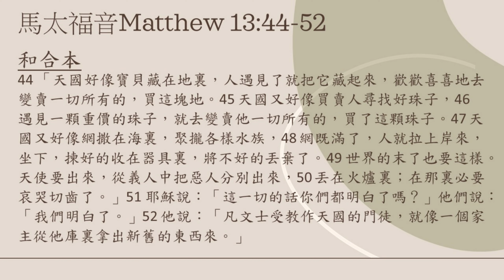2023-07-16 主日講道重播 - 4K - 全情投入天國作出傾囊相授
馬太福音主日講道系列：
題目：全情投入天國作出傾囊相授 Give The Shirt Off Our Back In The Kingdom Of Heaven
經文：馬太福音13:44-52
黃紹權牧師 – 多倫多以馬內利華人浸信會
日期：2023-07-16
直播時間：上午10:15am
聚會地址：Old Unionville Library Community Centre 15 Library Lane Unionville Ontario L3R 5C4 CANADA

講道大綱
(1) 積極主動去尋找至寶的天國子民13:44-50 God’s People Are Vigorously Searching Treasure.
a. 被隱藏在那片地中的寶藏的比喻  13:44
b. 被尋見最珍貴的珍珠比喻13:45-46
c. 撒網的比喻13:47-48
(2) 屬乎天國的律法師新面貌 13:51-52 The Essence of The Discipled Heavenly Teacher
       - 屬乎天國的律法師的比喻
 - “拿出 ἐκβάλλει”是甚麼意思 ？
 - 按 BDAG，這個動詞有以下解釋：
 (i) 驅走，如趕鬼；(ii) 差去/提出來/釋放；(iii) 使一些東西分離出來；
 (iv) 不用留心/可以忽略；(v) 使一件事物作成它的意義。
 - 新舊珍寶 - 單數(Singular) = 一個有貫徹性的珍寶
和合本：
44 「天國好像寶貝藏在地裏，人遇見了就把它藏起來，歡歡喜喜地去變賣一切所有的，買這塊地。45 天國又好像買賣人尋找好珠子，46 遇見一顆重價的珠子，就去變賣他一切所有的，買了這顆珠子。47 天國又好像網撒在海裏，聚攏各樣水族，48 網既滿了，人就拉上岸來，坐下，揀好的收在器具裏，將不好的丟棄了。49 世界的末了也要這樣。天使要出來，從義人中把惡人分別出來，50 丟在火爐裏；在那裏必要哀哭切齒了。」51 耶穌說：「這一切的話你們都明白了嗎？」他們說：「我們明白了。」52 他說：「凡文士受教作天國的門徒，就像一個家主從他庫裏拿出新舊的東西來。」
NET:
44 “The kingdom of heaven is like a treasure, hidden in a field, that a person found and hid. Then because of joy he went and sold all that he had and bought that field. 45 “Again, the kingdom of heaven is like a merchant searching for fine pearls. 46 When he found a pearl of great value, he went out and sold everything he had and bought it. 47 “Again, the kingdom of heaven is like a net that was cast into the sea that caught all kinds of fish. 48 When it was full, they pulled it ashore, sat down, and put the good fish into containers and threw the bad away. 49 It will be this way at the end of the age. Angels will come and separate the evil from the righteous 50 and throw them into the fiery furnace, where there will be weeping and gnashing of teeth.
51 “Have you understood all these things?” They replied, “Yes.” 52 Then he said to them, “Therefore every expert in the law who has been trained for the kingdom of heaven is like the owner of a house who brings out of his treasure what is new and old.”

教會奉獻方式 Offering：
(2) 郵寄支票 (抬頭： TICBC / Toronto Immanuel Chinese Baptist Church)
      至：50 Fouracre Way Aurora Ontario Canada L4G 7W7
(3) 直接存款至教會銀行戶口 Bank of Montreal 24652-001-XXXXXXX
(4) 海外匯款:
     SWIFT CODE: BOFMCAM2
     Transit#: 24652 Institution#: 001 Account#: XXXXXXX
     Sheppard & Victoria Park Branch
     2450 Sheppard Avenue East, Toronto Ontario M2J 1X1

Methods to Send Your Offering to Toronto Immanuel Chinese Baptist Church (TICBC)：
      ** Please also send us another email separately the answer for the security question.
(2) Mail cheques or bank draft to: 50 Fouracre Way Aurora Ontario Canada L4G 7W7
(3) Direct Deposit to Bank Of Montreal 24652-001-XXXXXXX
(4) Overseas Remittance:
     SWIFT CODE: BOFMCAM2
     Sheppard & Victoria Park Branch 2450 Sheppard Avenue East, Toronto Ontario M2J 1X1 Branch